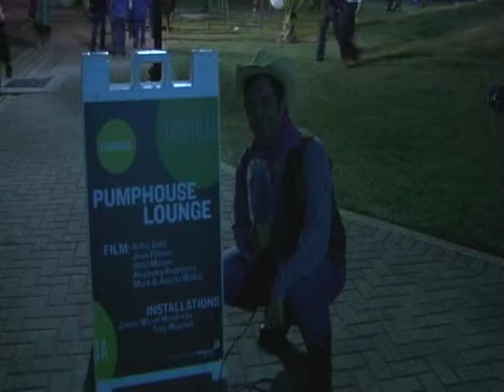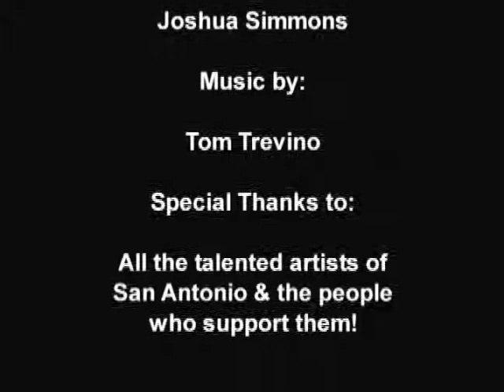Ennis Does Luminaria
Ennis does it again... but this time at San Antonio's biggest arts event, Luminaria 2011. See what new discoveries Ennis makes through the adventures of Luminaria, starring Jade Esteban Estrada as the Lactose Intolerant Vegetarian Gay Cowboy!